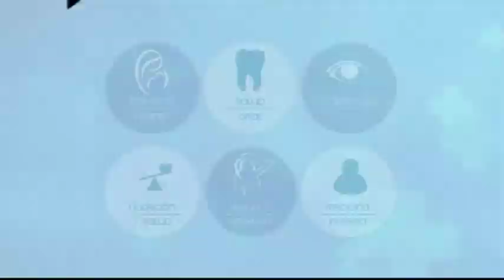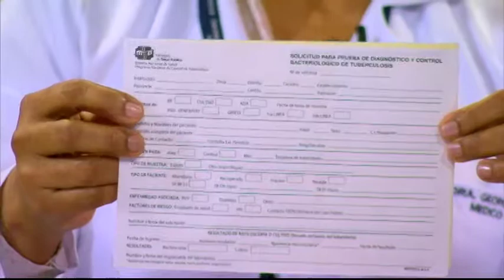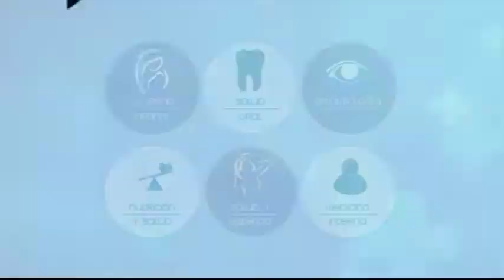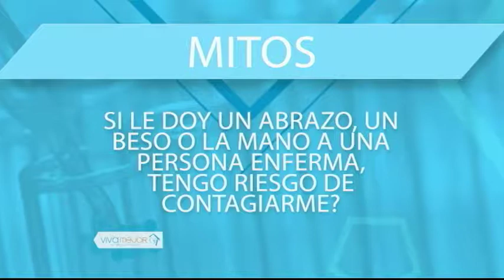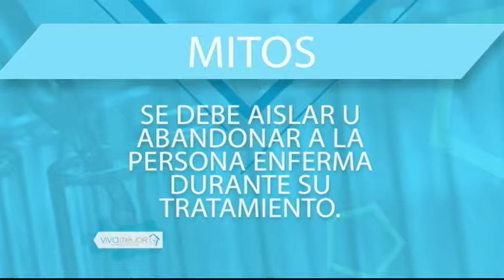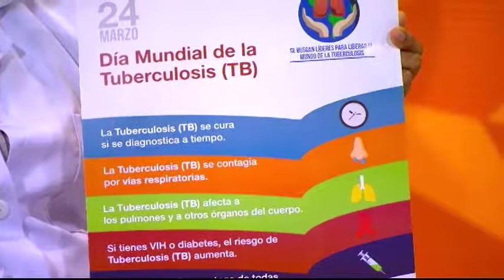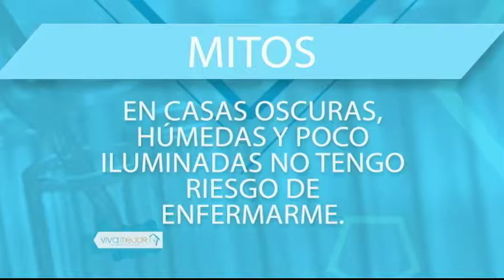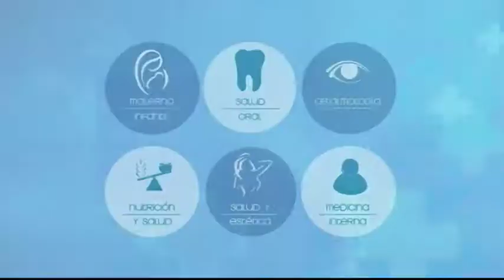VIVA MEJOR TUBERCULOSIS 30/07/18